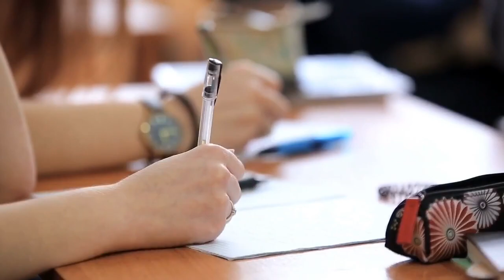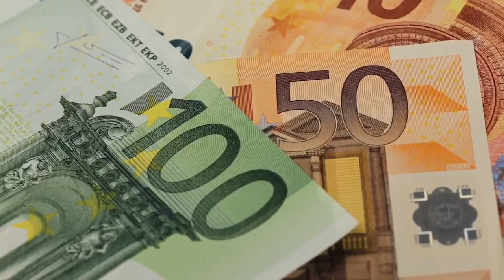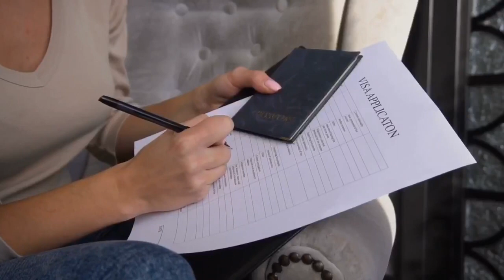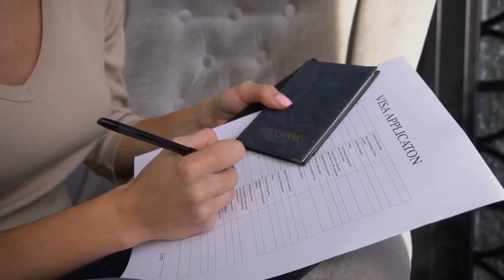Belajar di Jerman Tanpa Uang Deposit - Tips Hidup di Jerman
Hi guys!, di video ini aku berbagi dengan kamu tentang 5 cara kamu bisa ke Jerman, belajar, dan tinggal tanpa harus memberikan uang deposit. Jumlah uang deposit sekarang sangatlah tinggi, jadi aku harap video ini bisa membantu, jika kamu sedang mencari cara untuk bisa ke Jerman.